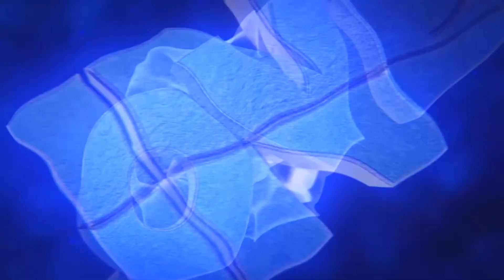Nimbatus ITA 2 - Costruiamo Droni Spazziali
● Canale TS: ts.upnetwork.ml (Sezione Youtube)

Monitor:  AOC e2460Sh Monitor 24", Nero

Raffreddamento: Noctua NH-U9B SE2

● Canale TS: CHIUSO

● Steam: Zerkinlove

Programma usato per reggistrare: OBS (Open Broadcaster Software)